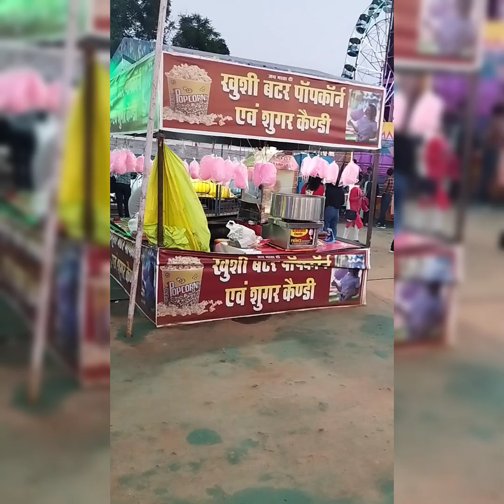Sugar candy khani thi Machine hi kharab ho gai🤣😂